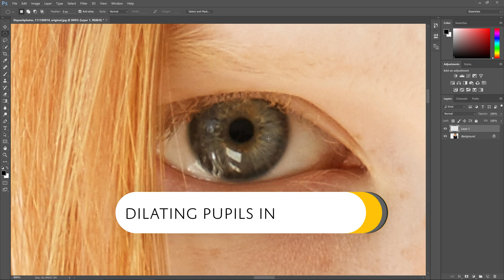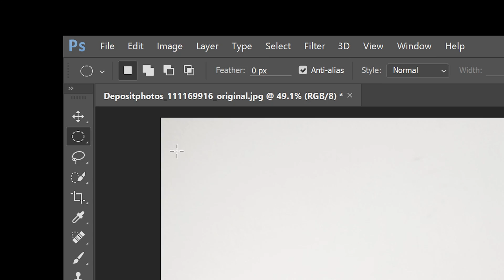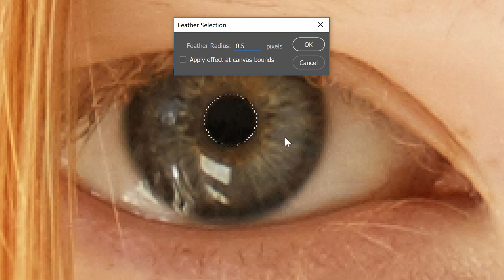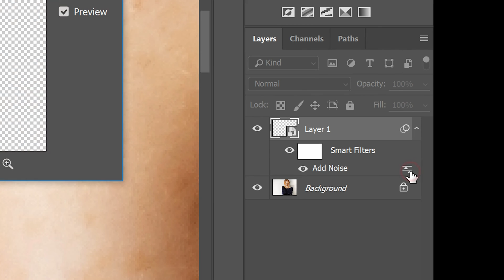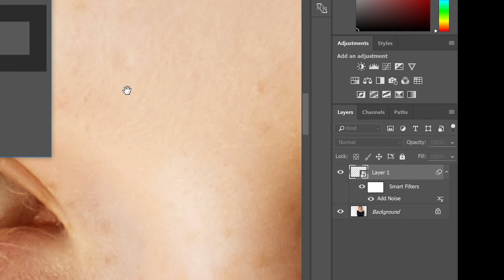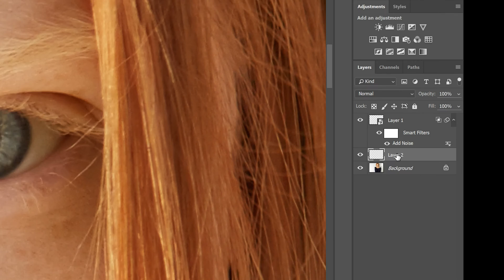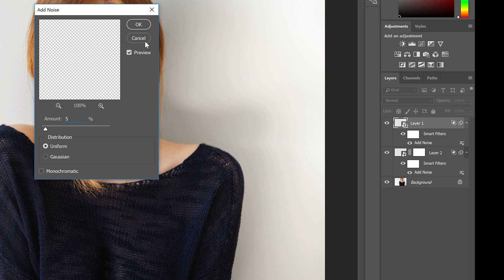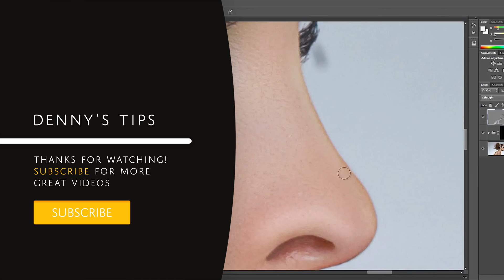Dilate the Pupils for Better Portraits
In this Photoshop tutorial, you'll learn how to dilate the pupils for better portraits. There are a lot of ways to retouch portraits. Enlarging the pupils is just one of them. But sometimes the smallest part of your photo will have the biggest impact.

Does it look more appealing to you or is it not really that big of a deal. Let me know what you think by leaving a comment.

📚 Photoshop Books